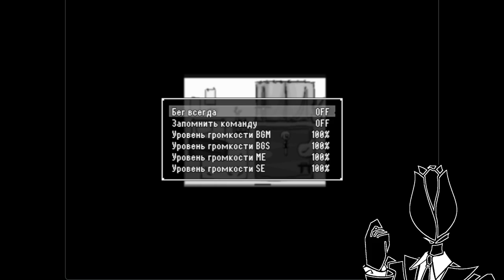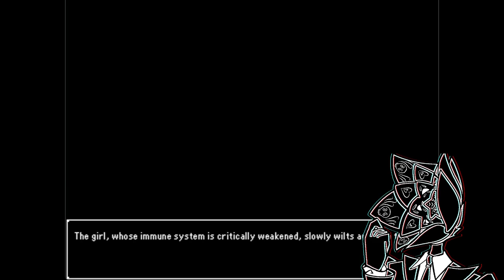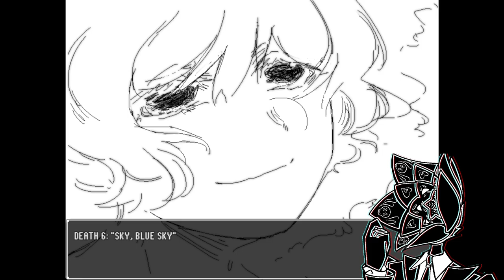Beyond the Horizon | Pale Horizon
Perhaps it's time to grow your hair and get a cat